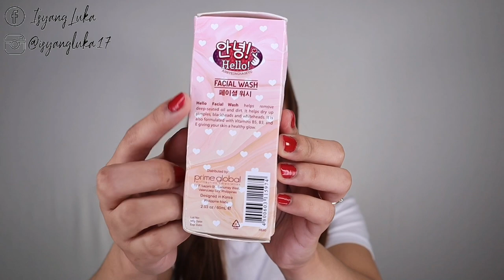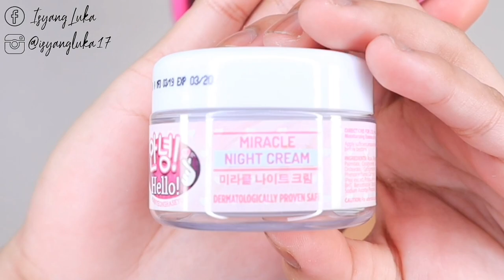HBC HELLO ANNYEONGHASEYO SKINCARE LINE HONEST REVIEW // OILY COMBI, ACNE PRONE SKIN | ISYANG LUKA 🖤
Alamin sa review na ito kung anong naging experience ko sa paggamit ng bago at napakamurang korean inspired skincare line ng HBC, ang HELLO ANNYEONGHASEYO SKINCARE at kung okay ba ang naging effect nito sa oily/combination at acne prone skin na tulad ko.